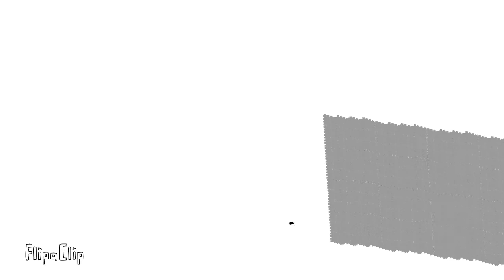Duplicating Quens (short heist animation by me)